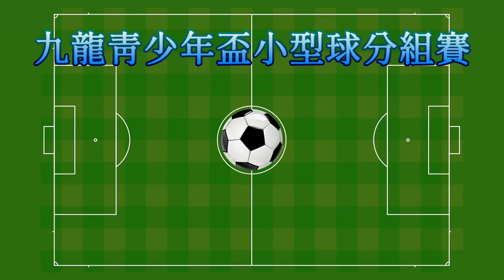黃大仙vs荃灣足球會(2022.8.17.九龍青少年盃U16小型球分組賽)精華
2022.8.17. 旺角麥花臣球塲 20:00
 黃大仙(金黃) 2 : 1 荃灣足球會(青綠)